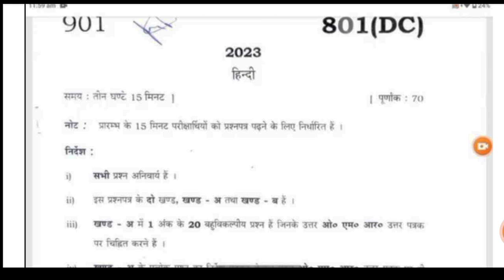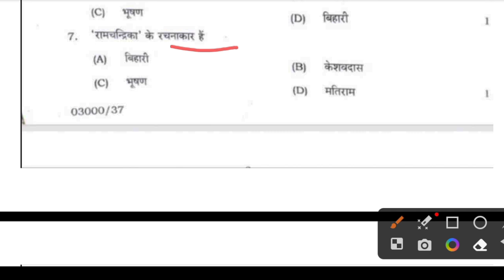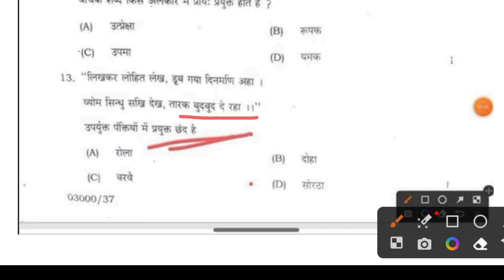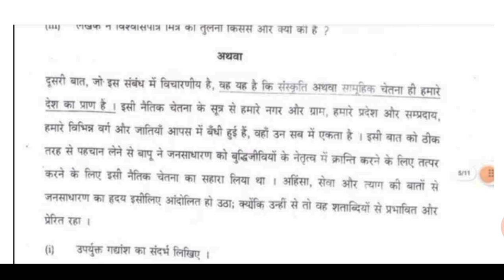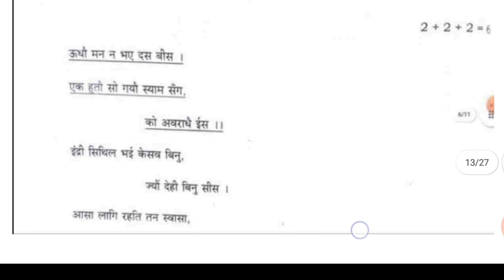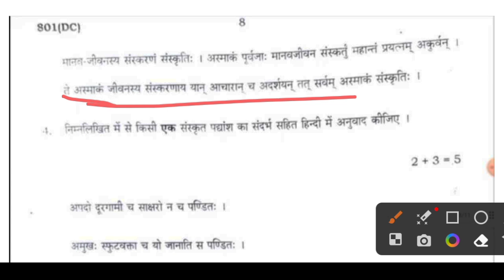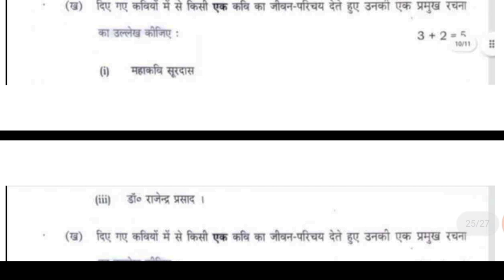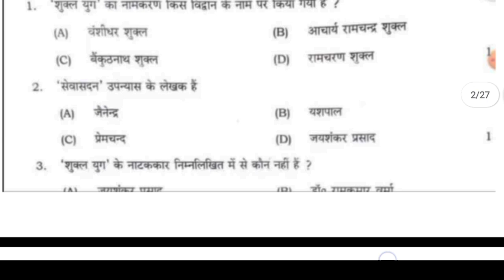Up board class 10 hindi paper 2023 801(DC) solved || Anuj maurya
✓✓Class 10 and 11 and tense संबंधी सभी वीडियो___________